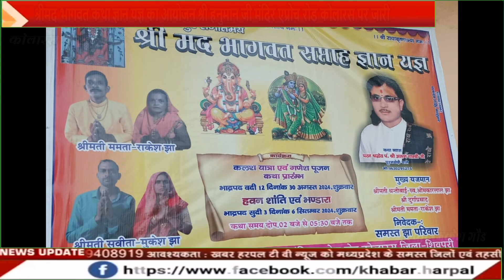श्रीमद भागवत कथा ज्ञान यज्ञ का आयोजन श्री हनुमान जी मंदिर एप्रोच रोड कोलारस पर जारी